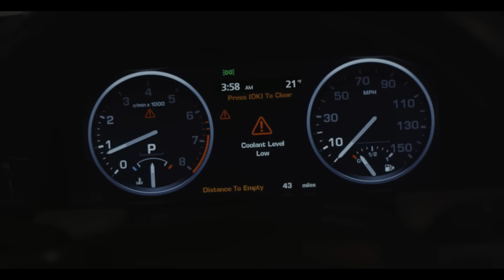Starlito - Insomnia Addict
From the album, "Fried Turkey".  Available Now!

Official music video by Starlito performing Insomnia Addict. 2014 Grind Hard LLC.